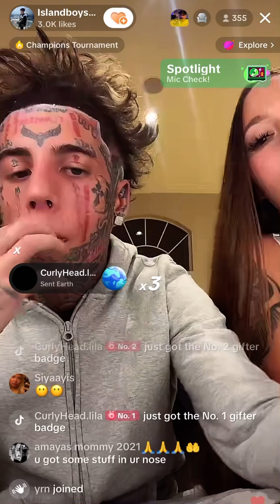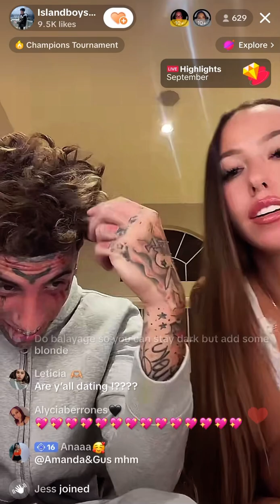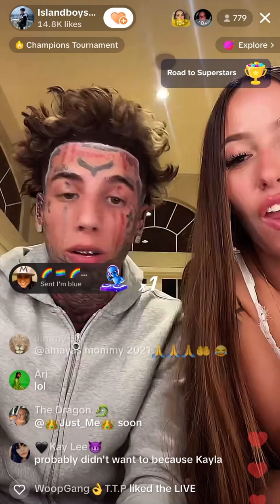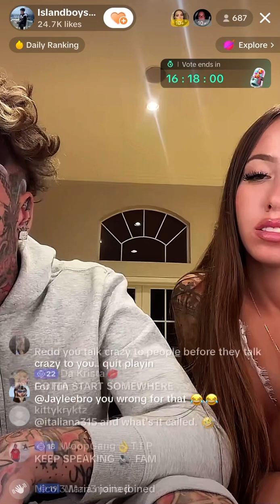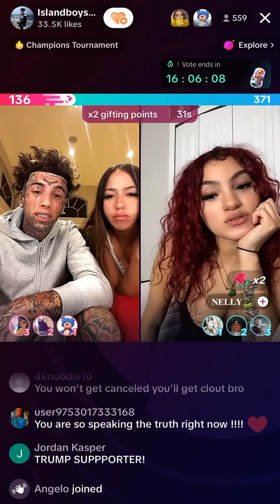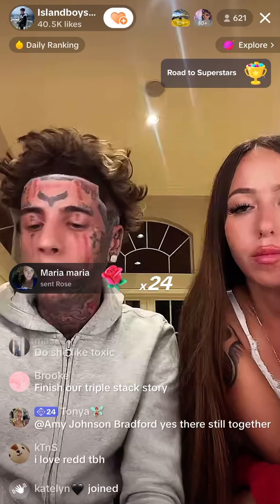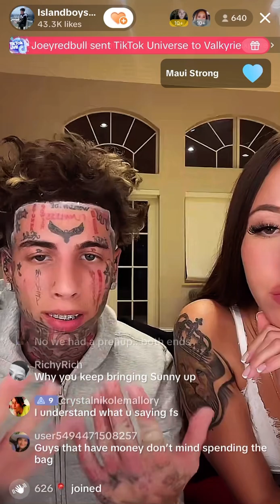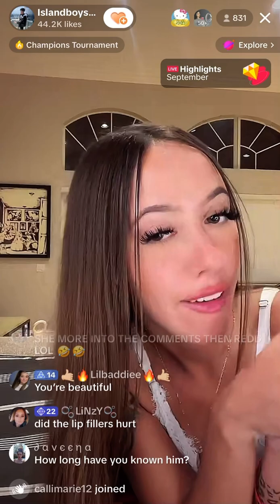Redd live with new girlfriend island boy